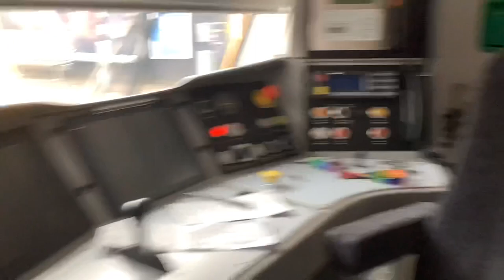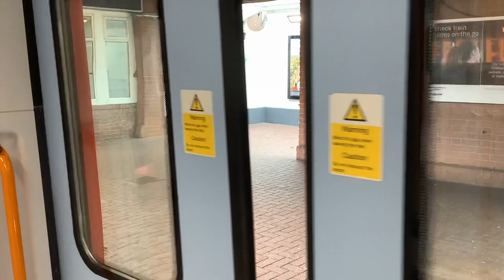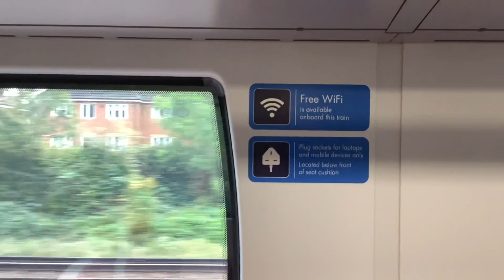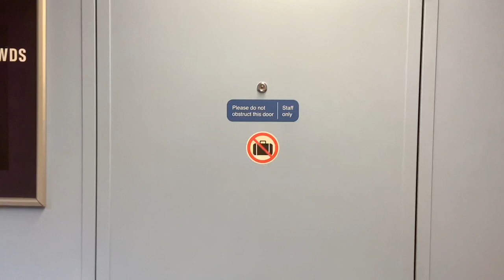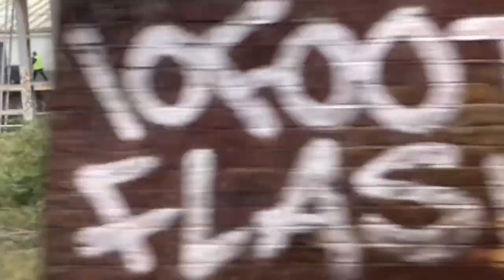Last of the class 707’s for South Western Railway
The last of the 707’s are here on SWR for the next 3 months, hurry up and ride one before it’s too late.